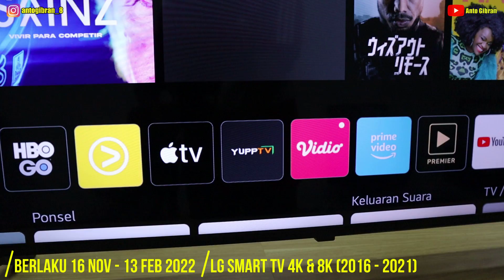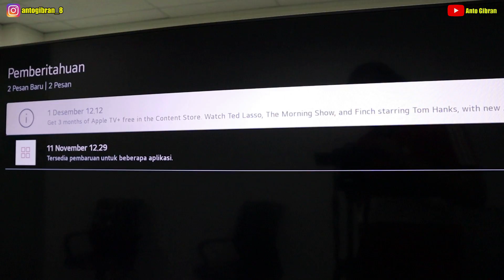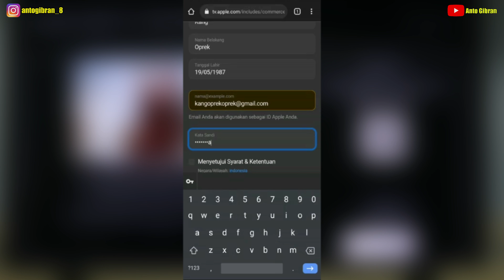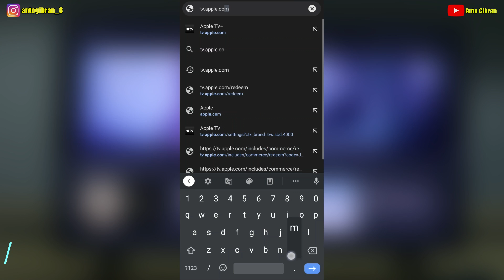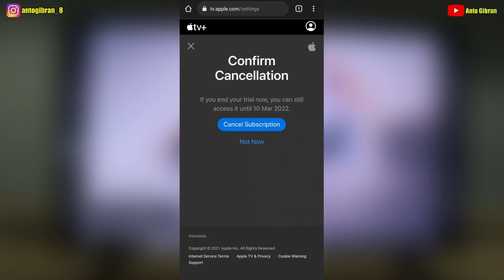Tutorial Cara Nonton Apple TV+ GRATIS di Smart TV LG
Ingin konsultasi seputar produk elektronik kalian, request produk yang direview, atau pengen lebih kenal siapa gue ? hehehehe...

Terimakasih dan salam ngOprek_ngOprek..